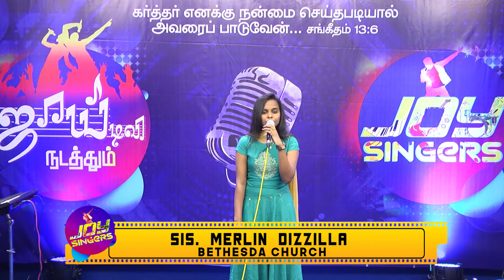JOY SINGERS | Um Anbu Ethanai Periyathaiya | உம் அன்பு எத்தனை பெரிதையா| Sis. Merlin Dizzilla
This song was sung in Joy Singers Program by the concerned person. Songs are inspired from singers all around the world!

Watch the program and be blessed!!

# UmAnbuEthanaiPeriyathaiya